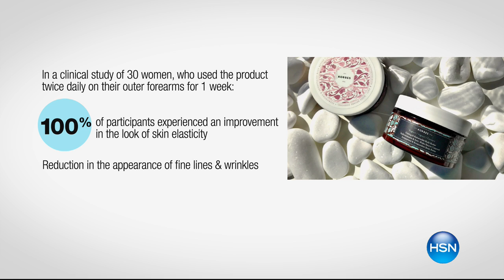Korres Yoghurt Berries Firming Body Butter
Korres Yoghurt   Berries Firming   AntiWrinkle Body Butter

Premium body butter provides longlasting hydration.

    6.76 fl. oz. Yoghurt   Berries Firming  ...